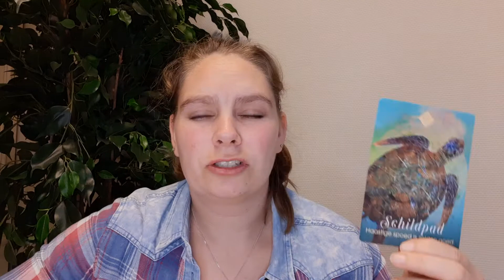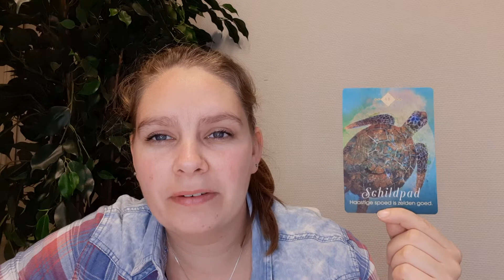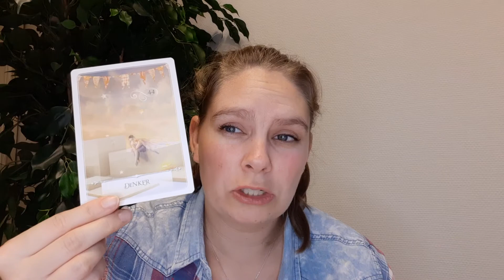Weekreading 44 Tweeling